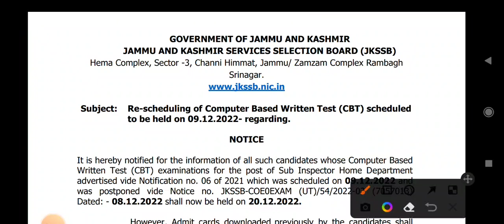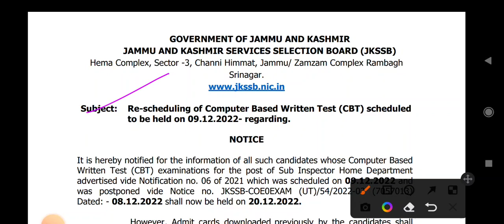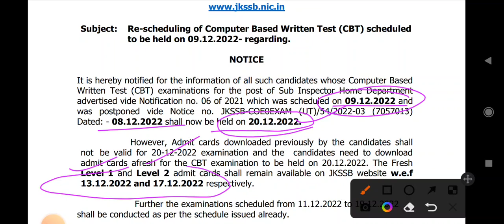JKSSB Re-schedule (CBT) JKP-SI Exam | Official Notice Out Postponed Exam to be conducted on 20 Dec.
"THE KNOWLEDGE RACE". It is an educational channel helpful for all the competitive exam like UPSC, PSC, SSC, RRB, CGL, CHSL, BANKING, JKSSB, IBPS etc. And also other Central and State exams.

 Re-scheduling of Computer Based Written Test (CBT) scheduled
to be held on 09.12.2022- regarding.